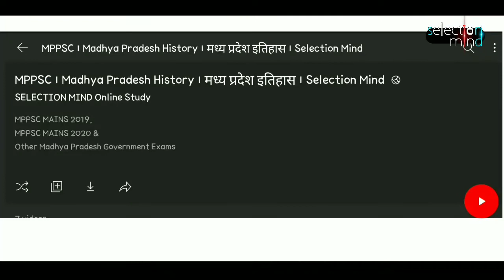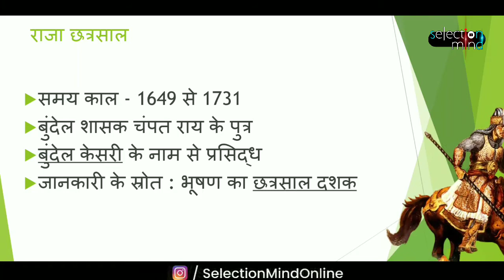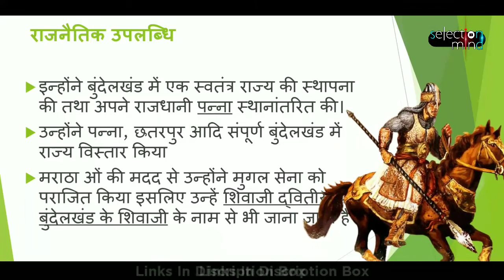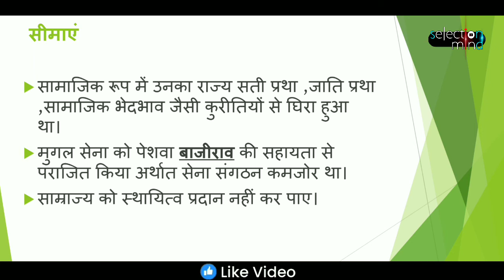Maharaja Chhatrasal : Worrier | history of Madhya Pradesh | Bundela Dynasty | MPPSC & MP Exams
Welcome to Selection Mind : Online Study.

Chhatrasal (4 May 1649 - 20 December 1731) was a great warrior of the medieval era of India who defeated the Mughal ruler Aurangzeb in battle and established his kingdom in Bundelkhand and attained the title of 'Maharaja'.

छत्रसाल (4 मई 1649 – 20 दिसम्बर 1731) भारत के मध्ययुग के एक महान प्रतापी योद्धा थे जिन्होने मुगल शासक औरंगजेब को युद्ध में पराजित करके बुन्देलखण्ड में अपना राज्य स्थापित किया और 'महाराजा' की पदवी प्राप्त की।

Other Madhya Pradesh Government Exams